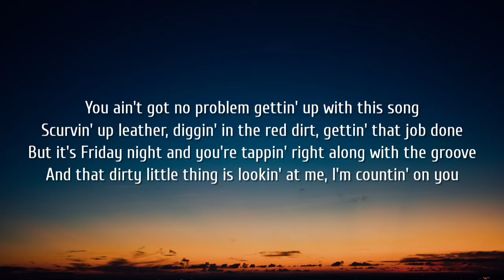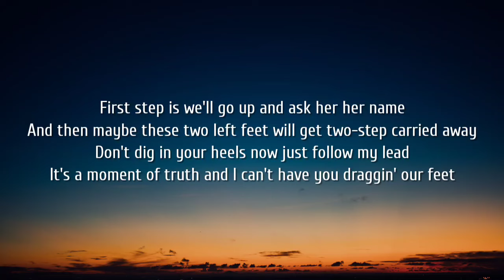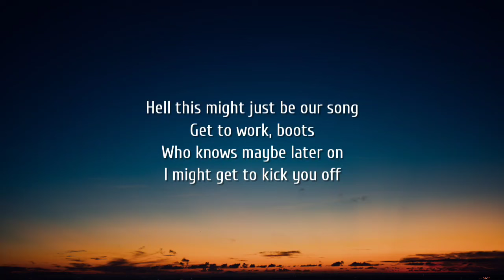Cody Johnson - Work Boots (Lyrics)